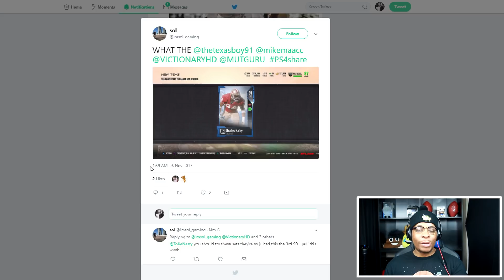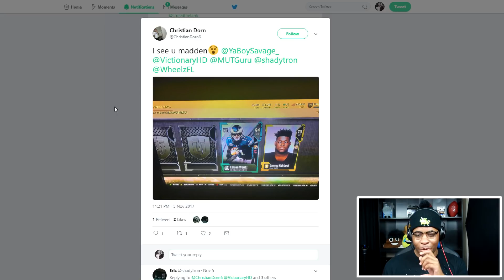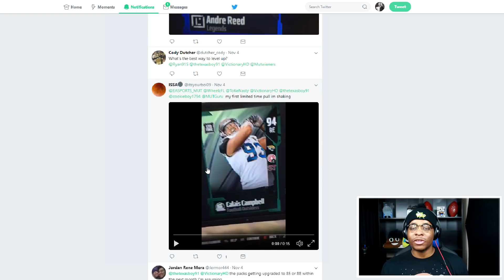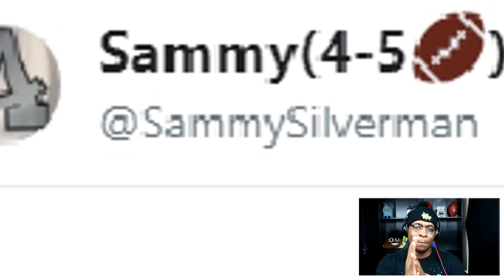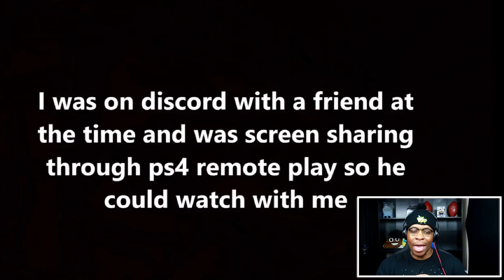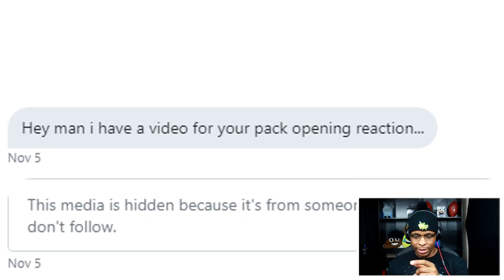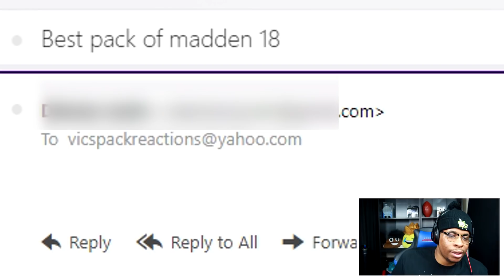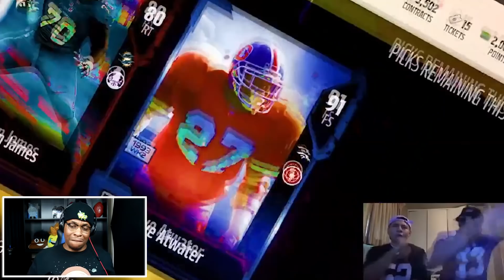THIS IS THE FUNNIEST EPISODE YET! THE BEST MADDEN 18 PACK REACTIONS OF THE WEEK! MADDEN 18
Twitter 👉 @VictionaryHD
Instagram 🤳 @VictionaryHD
SnapChat 👻 @IsThatVic